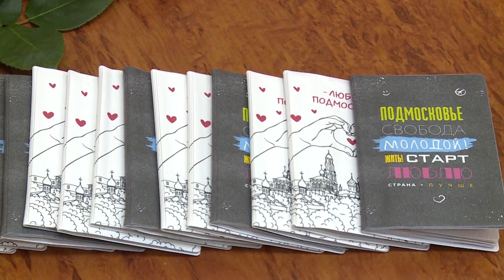Торжественное вручение паспортов юным гражданам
Получить паспорт в День конституции посчастливилось нескольким юным жителям Сергиево-Посадского городского округа. За торжественным вручением первого взрослого документа наблюдал Владимир Новосёлов.